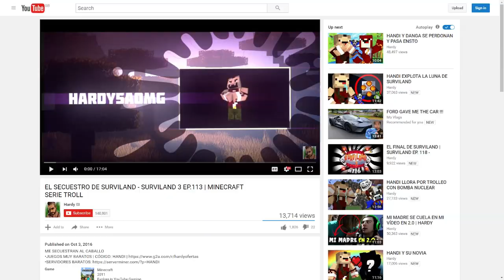EL LEGENDARIO JAMÁS VISTO LOL | SURVIMON EP.23 - PIXELMON 1.10.2 MINECRAFT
EL LEGENDARIO JAMÁS VISTO

► Sígueme!